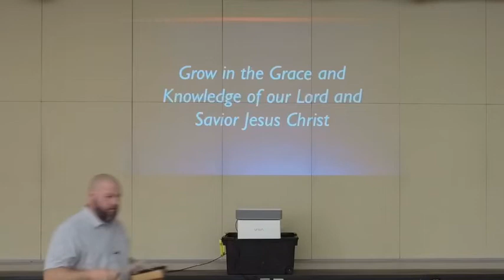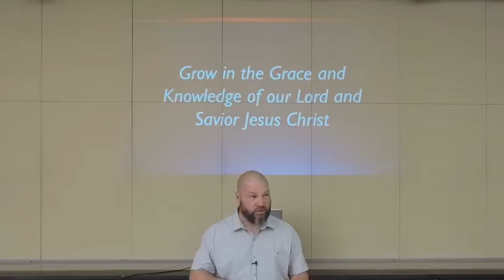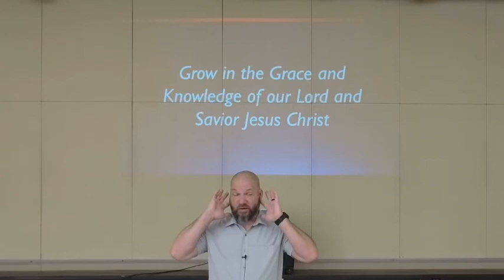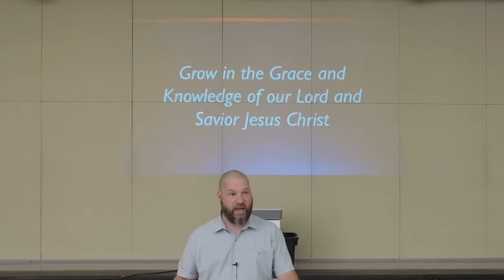GROW Series Lesson 1 Grow In Grace